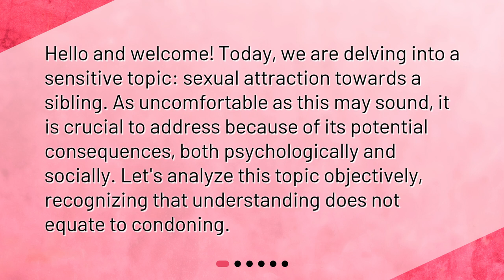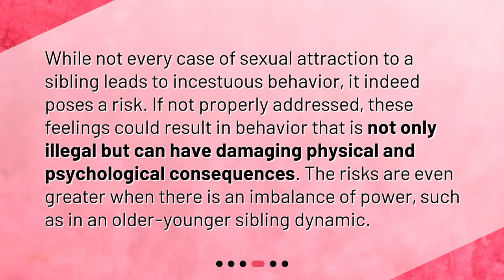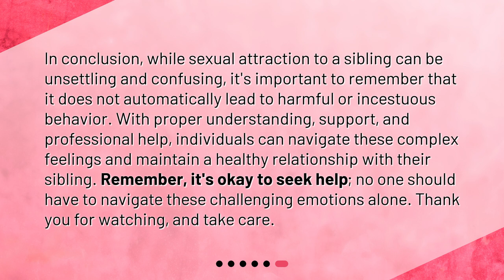Can sexual attraction to a sibling be harmful or lead to incestuous behavior?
Understanding Sexual Attraction Towards Siblings: An In-depth Discussion • bling, such as avoiding situations that may intensify the attraction. Remember, understanding and addressing these feelings is essential for your own well-being and the preservation of your sibling relationship. Let's navigate this sensitive topic together, with empathy and understanding.

00:00 • Can sexual attraction to a sibling be harmful or lead to incestuous behavior?
00:29 • What is Sexual Attraction to a Sibling?
00:52 • Can It Be Harmful?
01:20 • Can It Lead to Incestuous Behavior?
01:47 • How to Address These Feelings?